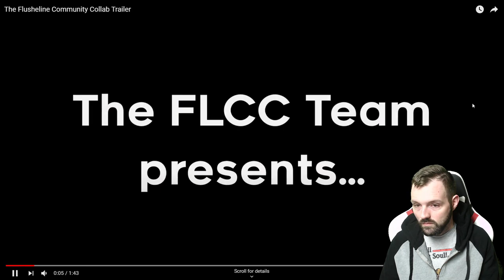FLCC Collab Trailer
The Flusheline Community Collab (abbreviated to FLCC) is a Celeste modding collaboration project, focusing on giving mappers creative freedom allowing them to explore unusual concepts while making sure each level is as good as it can be. The collab is hosted primarily by dabba#0332​ and vitellary#1950​, and features 70+ contributors. Playtesters are still wanted, especially for more difficult levels; if you are interested, please contact dabba or vitellary in the Celeste Discord, or via DM.

Support: Channel Memberships now Available!